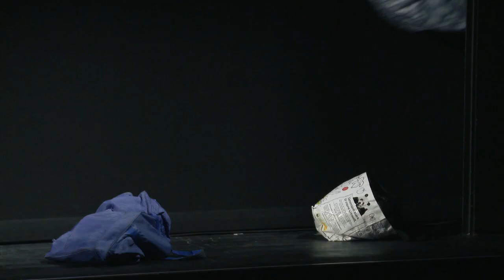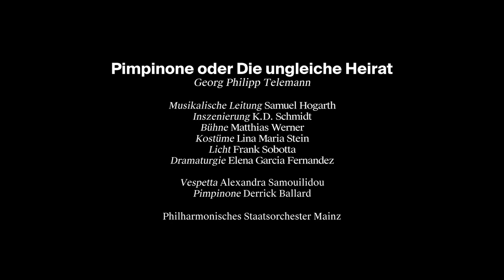PIMPINONE ODER DIE UNGLEICHE HEIRAT [Trailer]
Pimpinone oder Die ungleiche Heirat

von Georg Philipp Telemann

BESETZUNG:
Musikalische Leitung: Samuel Hogarth
Inszenierung: K.D. Schmidt
Bühne: Matthias Werner
Kostüme: Lina Maria Stein
Licht: Frank Sobotta
Dramaturgie: Elena Garcia Fernandez

Vespetta: Alexandra Samouilidou
Pimpinone: Derrick Ballard
Philharmonisches Staatsorchester Mainz